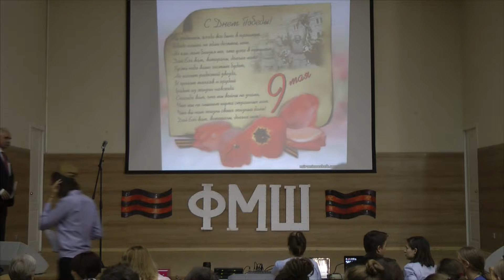Линейка ко Дню Победы ФМШ 2019